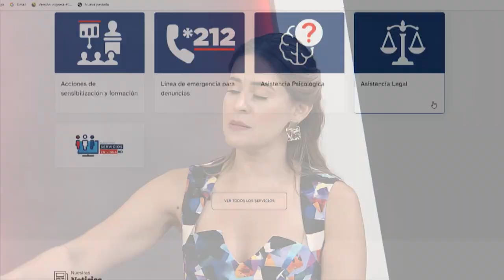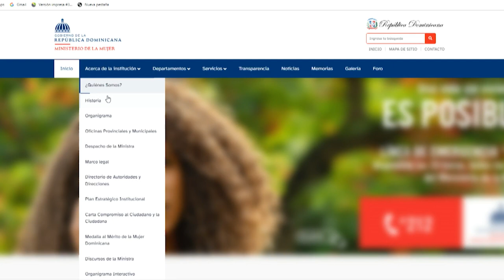YILDALINA TATEM BRACHE OPINA SOBRE LA EPIDEMIA DE VIOLENCIA (LENIS OPINIONES)